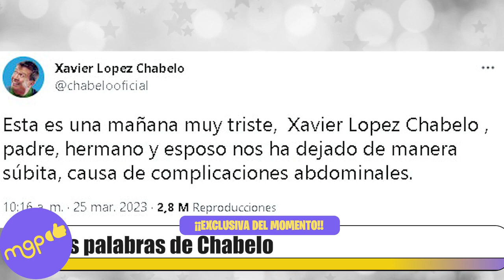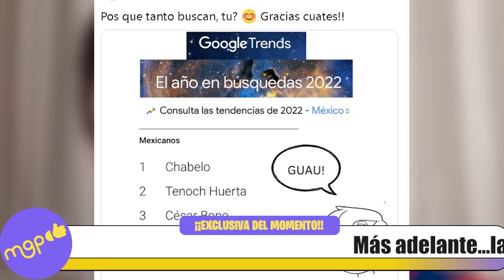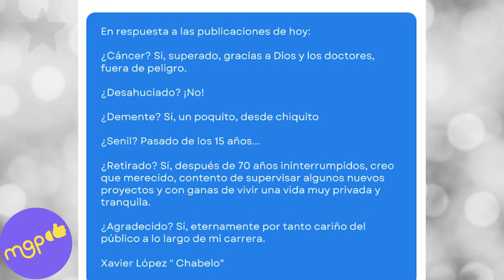Las últimas palabras de Chabelo